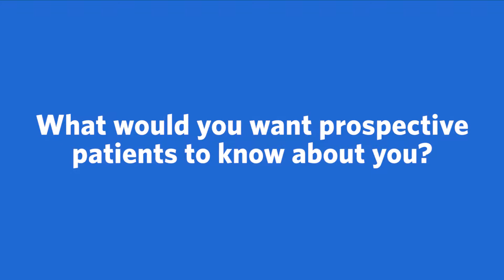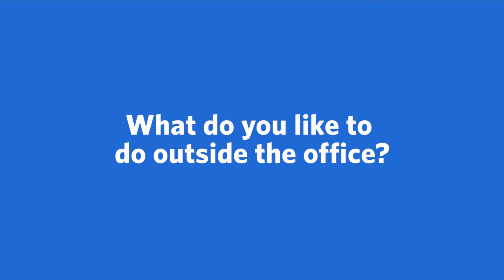Meet Cynthia Maloy, MD, Family Medicine | Ascension Oklahoma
Meet Cynthia Maloy, MD, a Family Medicine provider with Ascension in Tulsa, OK. More conversation. More questions and answers. Ascension's care team works together to make sure you're getting the best care possible.